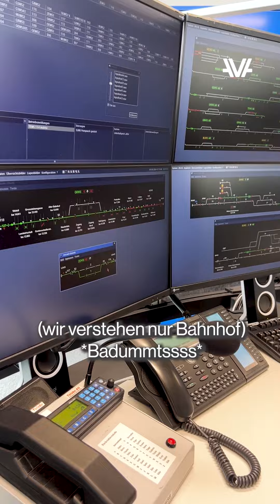PraktiUnterwägs: Zu Besuch bei der Zugleitstelle Aarau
🚆🕜 Was sind eigentlich die häufigsten Gründe für Zugverspätungen? Und was macht die Zugleitstelle in Aarau täglich? Unsere Praktikantin Ronya hat Fahrdienstleiterin Janine mit Fragen gelöchert.

💼 Interessiert an einer Karriere bei Aargau Verkehr? Jetzt bewerben unter aargauverkehr.ch/karriere und Teil unserer öV-Familie werden!